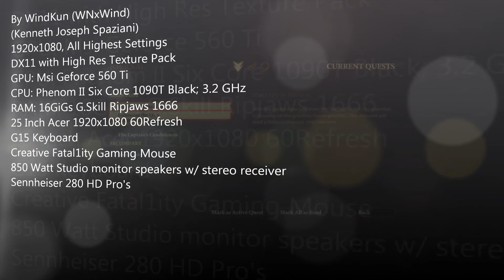Dragon Age 2 Act 2 Quest All That Remains DX11 Max Settings SPOILERS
Act 2 quest All That Remains - Contains HUGE SPOILERS.

PC Specs
Phenom II 1090T Black Edition 6 core processor at 3.2GHz
MSI Geforce 560 Ti Twin Forzer (1gig DDR5memDX11 HW)
MSI FXA-GD70 Mobo
16 GiGs of G.Skill Ripjaw Gaming Performance Ram